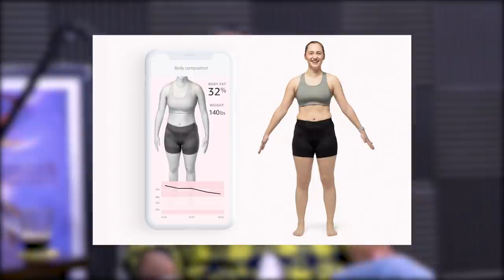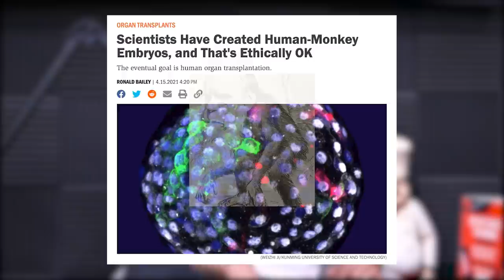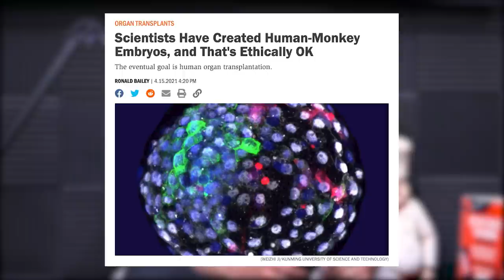1536: How to Regain Lifting Confidence After an Injury, Grip Strength Building Techniques & More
00:00 - MAPS OCR Giveaway
02:00 - Oli Pop’s connection to Dum Dum lollipops.
04:14 - The potential opportunities of ‘Cloud Kitchens’.
08:24 - The legend of 4/20 and the benefits of cannabinoids.
09:55 - Mind Pump Recommends, Body Brokers on Prime Video.
16:24 - Mind Pump’s first take on Amazon Halo and its value for personal trainers/coaches.
20:13 - Technology is crazy!
22:16 - Alex Jones was right again!
24:30 - Mind Pump Recommends, Earth at Night in Color on Apple TV+. 26:00 - Funny stories and updates featuring the Mind Pump kids.
33:05 - The cognitive performance benefits of handgrip training.
26:15 - When lifting to failure can be beneficial and why?
38:30 - Shout out to @jailhousestrong on Instagram!
40:55 - The conspiracy theory surrounding Nancy Pelosi and insider trading.
44:45 - The guys break down the Triller production of the Jake Paul/Ben Askren fight.

53:17 - Quah question 1 – What are some ways you can deal with the inevitable constant stress that is causing hormonal imbalances even when you eat right, exercise, and get adequate sleep?
1:01:40 - Quah question 2 - How do you handle your mindset after coming back from an injury?
1:07:20 - Quah question 3 – How do you improve grip strength?
1:11:29 - Quah question 4 – I would love to hear you discuss the recent debate on range of motion.

Visit Oli Pop for an exclusive offer for Mind Pump listeners!

The legend of 420: Where does it come from and what does it mean today?

Amazon Halo review: A good fitness tracker — but is it too personal?

Hundreds of drones form scannable QR code for video game above Shanghai

Scientists Have Created Human-Monkey Embryos, and That’s Ethically OK – Reason.com

Grip Strength and Cognitive Abilities: Associations in Old Age

Nancy Pelosi's Husband Buys Microsoft Ahead of Big Govt Contract

2 Killed in Driverless Tesla Car Crash, Officials Say

Jake Paul and Ben Askren's Fight Yanked Millions of Viewers into the Great Memeification of Sports

Mind Pump 1402: Good Stress Vs. Bad Stress & How To Know The Difference

Mind Pump 1327: Five Mindset Techniques For Fitness Success

MAPS O.C.R. | Muscle Adaptation Programming System

Mind Pump 1535: Should You Squat Below Parallel?

People Mentioned